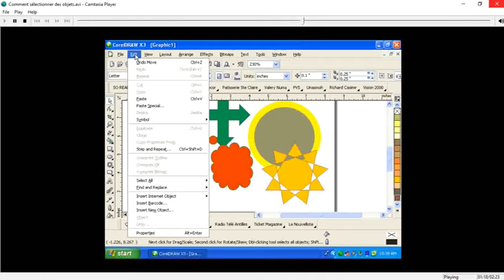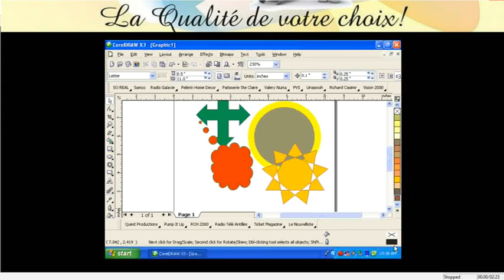Cours Corel Draw Comment Selectionner des Objets Chapitre 5 Lecon 4